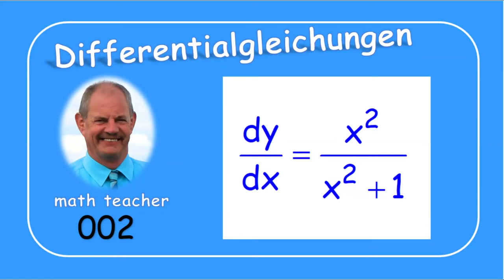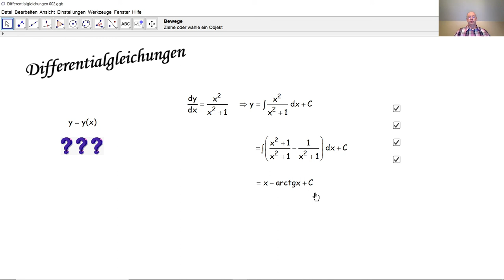Differentialgleichungen 002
Wir lösen hier eine einfache Differentialgleichung erster Ordnung.